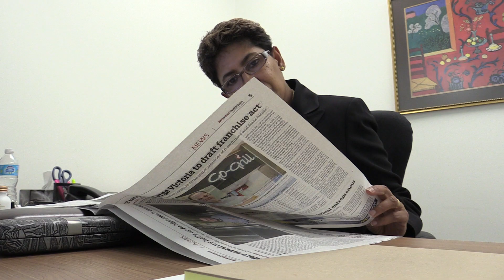Understanding workplace harassment in hospitality industry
Attorney Heather Hettiarachchi speaks with The Province to explain the challenges of workplace harassment in the hospitality industry.